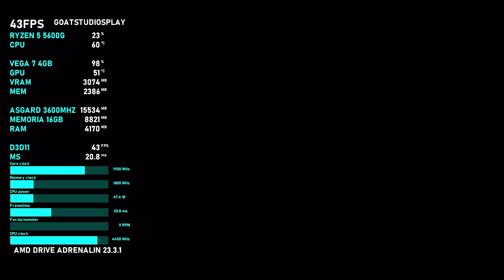DAYS GONE / RYZEN 5 5600G / VEGA 7 / TESTING IN 1080P LOW !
Days Gone é um jogo de ação e aventura em mundo aberto que se passa em um ambiente adverso dois anos após uma pandemia mundial devastadora.

Entre na pele do antigo motociclista fora da lei Deacon St. John, um caçador de recompensas que tenta achar uma razão para viver numa terra cercada pela morte. Vasculhe assentamentos abandonados em busca de equipamentos para produzir itens e armas valiosos ou arrisque-se com outros sobreviventes que tentam ganhar a vida honestamente... ou de formas mais violentas.

DESTAQUES
• Um cenário deslumbrante: de florestas e prados a planícies nevadas e campos de lava desérticos, o Noroeste Pacífico é belo... e também letal. Explore diversas montanhas, cavernas, minas e pequenas cidades rurais marcadas por milhões de anos de atividade vulcânica.

• Confrontos brutais: com gangues violentas e hordas de Frenéticos vagando por todas as partes, você terá que aproveitar ao máximo uma variedade de armadilhas personalizadas, armas e habilidades aprimoráveis se quiser sobreviver. E não se esqueça da sua moto de Vagabundo, que será uma ferramenta valiosa numa terra tão vasta.

• Um ambiente em constante mudança: suba na fiel moto de Deacon e explore um mundo dinâmico afetado de forma dramática pelo clima, pelo ciclo de dia e noite e pelos Frenéticos, que estão sempre evoluindo e se ajustando ao ambiente... e às pessoas também.

• Um enredo envolvente: mergulhe numa história poderosa de desespero, traição e remorso: acompanhe a busca de Deacon St. John por esperança após sofrer uma grande perda pessoal. O que nos torna humanos quando lutamos diariamente para sobreviver?

INCLUI
• Novo Jogo +
• Modo Sobrevivência
• Modo Desafio
• Visuais de Moto

A versão de PC conta com suporte a monitores ultrawide, taxas de quadro destravadas e gráficos melhores (maior nível de detalhes, campo de visão e distância da renderização de folhagens).
Descrição dos desenvolvedores sobre o conteúdo:

Este jogo pode conter conteúdo não apropriado para todas as idades ou para visualização no trabalho: Violência frequente ou detalhada, Conteúdo adulto não específico

MÍNIMOS:
SO: Windows 10 64-bits
Processador: Intel Core i5-2500K@3.3GHz or AMD FX 6300@3.5GHz
Memória: 8 GB de RAM
Placa de vídeo: Nvidia GeForce GTX 780 (3 GB) or AMD Radeon R9 290 (4 GB)
DirectX: Versão 11
Armazenamento: 70 GB de espaço disponível
Outras observações: Though not required, SSD for storage and 16 GB of memory is recommended

RECOMENDADOS:
Processador: Intel Core i7-4770K@3.5GHz or Ryzen 5 1500X@3.5GHz
Memória: 16 GB de RAM
Placa de vídeo: Nvidia GeForce GTX 1060 (6 GB) or AMD Radeon RX 580 (8 GB)
DirectX: Versão 11
Outras observações: Though not required, SSD for storage is recommended

HEALTH WARNING
WARNING: IF YOU HAVE A HISTORY OF EPILEPSY OR SEIZURES, CONSULT A DOCTOR BEFORE USE. CERTAIN PATTERNS MAY TRIGGER SEIZURES WITH NO PRIOR HISTORY. BEFORE USING AND FOR MORE DETAILS, SEE IMPORTANT HEALTH AND SAFETY WARNINGS